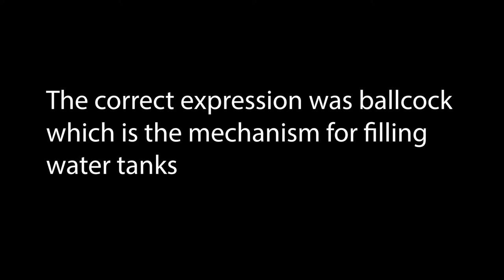What's worse, Stadio or a broken ballcock?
When Daniela moved in she only brought one CD that wasn't a copy. So after 10 years it was about time we saw them live!
Same weekend it was time to do the Christmas tree but we also have a problem with the toilet flush!

Stadio
Freesound